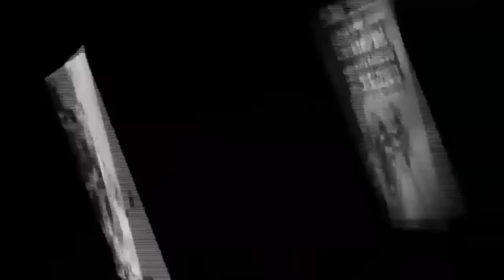காலத்தை வென்றவரின் காலத்தால் அழியாத தத்துவ பாடல்கள் | Tms Thathuva Padalgal | 60s Thathuva Padalgal.